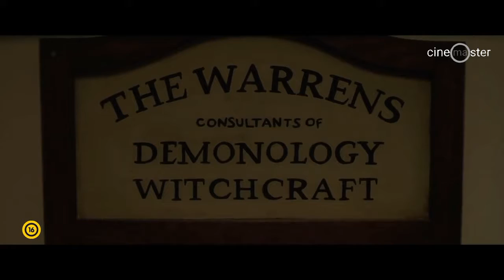AJÁNLÓ - Annabelle 3 - Hazatérés (16+)